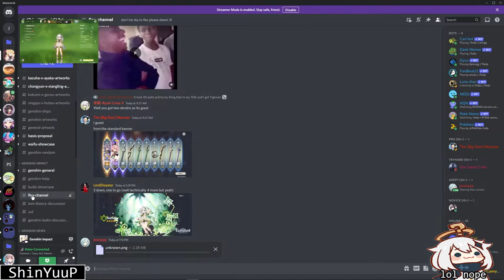PULLING FOR NAHIDA WITH 30 COPIUM PULLS | Genshin Impact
oi. sup shinyuu desu.

after wasting too much pulls on nilou, i was left with only 30 pulls left. with only copium as motivation, i decided to pull on nahida.